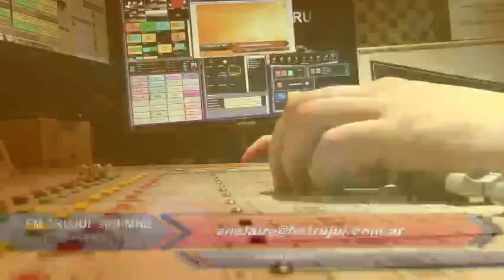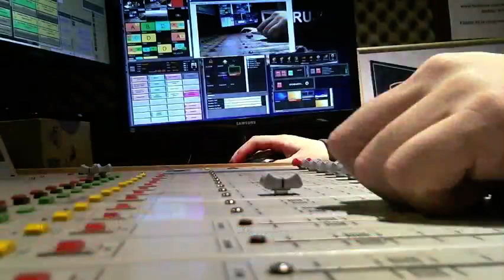CARLOS DANIEL TAPIA EN CONSTRUYENDO SM (3)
EL CHINO TAPIA COMPARTIO UNOS MATES EN EL PROGRAMA "CONSTRUYENDO SM"